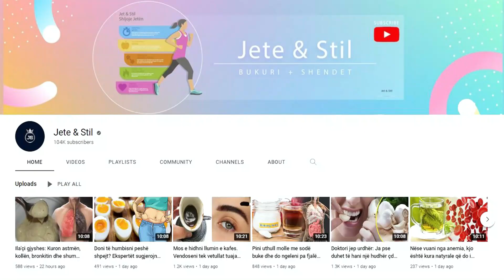Jeni gjumash? Kini kujdes, rrezikoni të vuani nga këto sëmundje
Sasia e rekomanduar e gjumit për të rriturit është gjashtë deri në tetë orë në natë. Duke fjetur më shumë se kaq, rritet rreziku i  sëmundjeve kardiovaskulare, thotë një studim global. Duke parë të dhënat nga 21 vende, në shtatë rajone, ekipi hulumtues zbuloi se njerëzit që flinin më shumë se kufiri i vendosur prej tetë orësh rrisnin rrezikun e problemeve madhore kardiovaskulare

The recommended amount of sleep for adults is six to eight hours a night. Sleeping more than that increases the risk of cardiovascular disease, says a global study. Looking at data from 21 countries, across seven regions, the research team found that people who slept more than the established eight-hour limit increased their risk of major cardiovascular problems